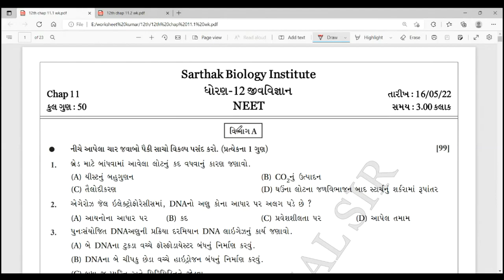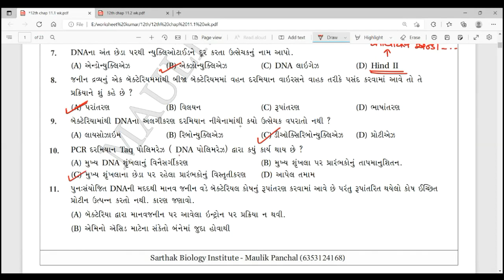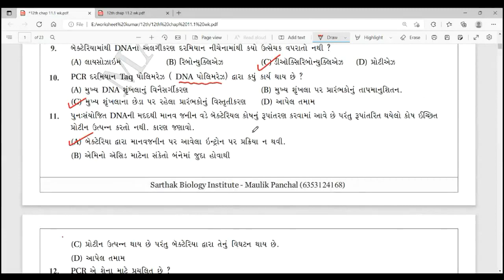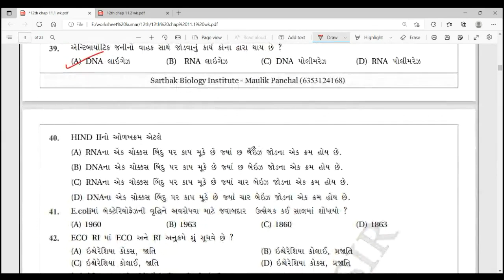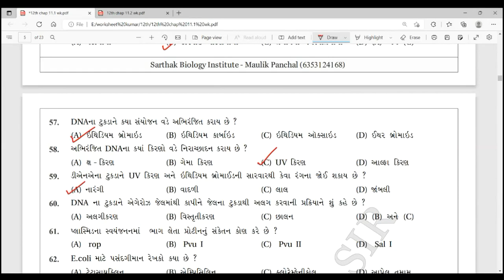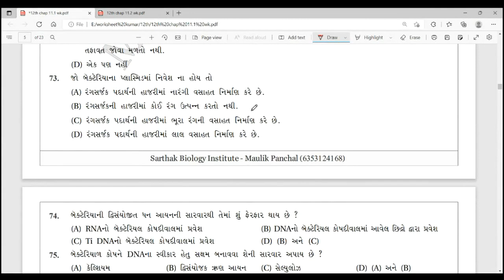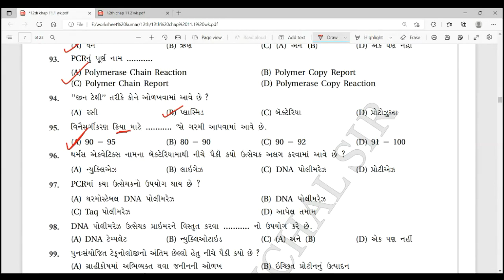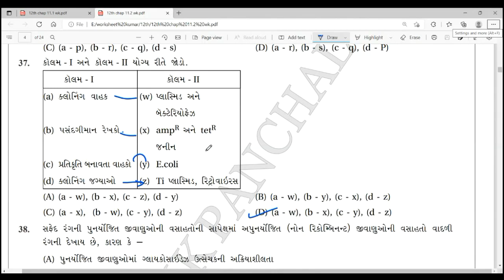12th chap 11 Mcqs || NEET || By Maulik Panchal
Let's Crack NEET & Get 340+ Marks In Biology 🏹🎯🩺

Lecture ની pdf (Mcqs) મેળવવા માટે અત્યારે જ Play store માંથી Application Download કરો..

Hurry up students.. !

BY MAULIK PANCHAL